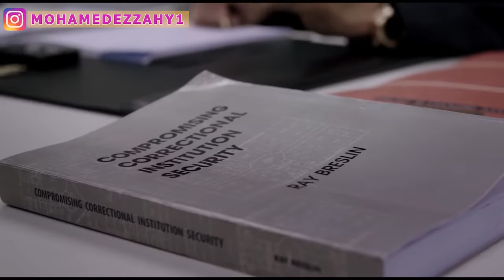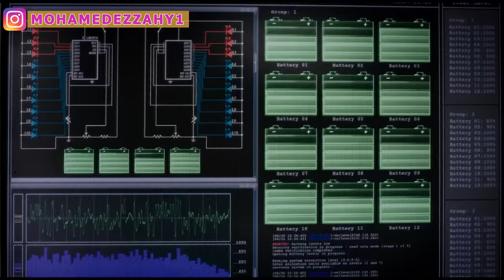قصة السجين المتخصص في الهروب من السجون ولكن النهاية لم يكن يتوقعها / اسم الفيلم في صندوق الوصف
escape plan   اسم الفيلم